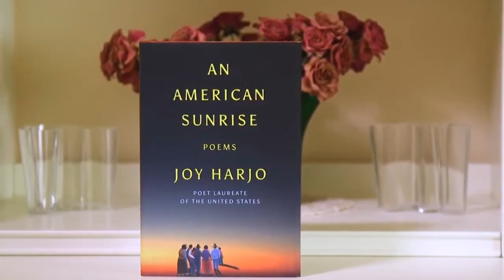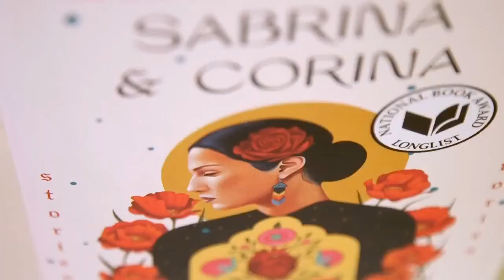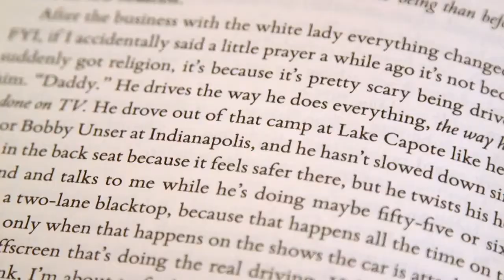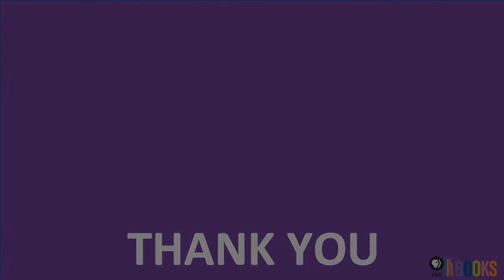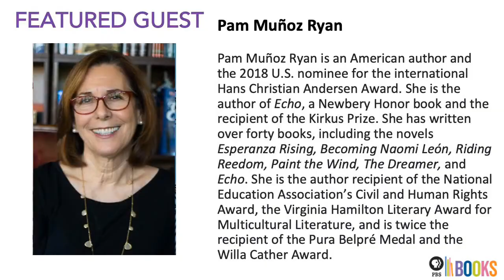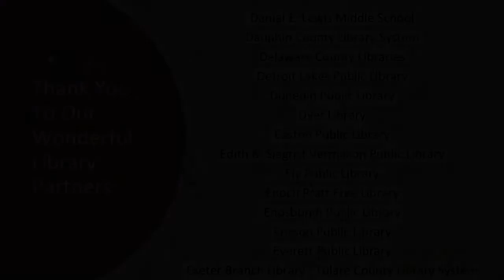National Book Festival | Pam Muñoz Ryan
We sit down with New York Times bestselling author Pam Muñoz Ryan. Hear about her journey, award-winning body of work, and hear some questions answered by viewers. The event is done in collaboration with PBS SoCal. This is part of The Library of Congress National Book Festival 20th Anniversary Celebration, which continues online.